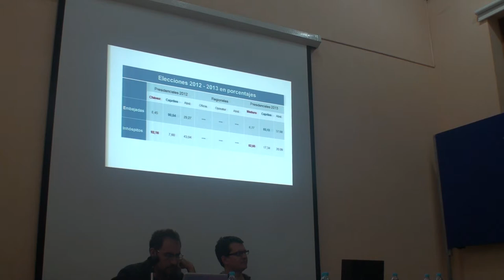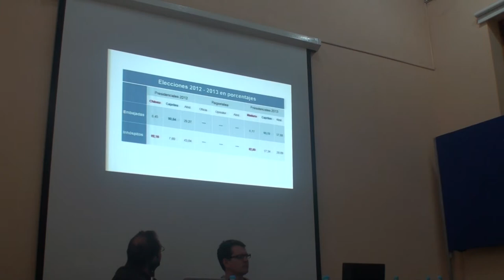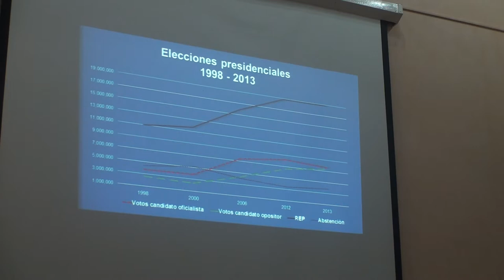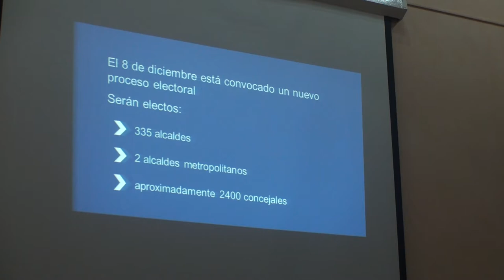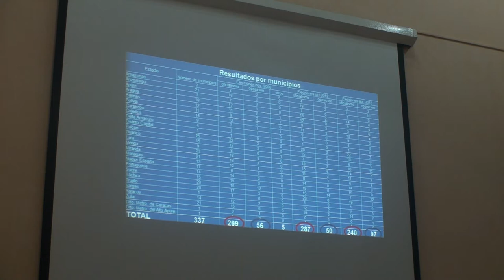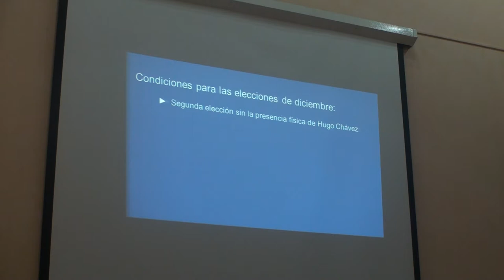Luis Lander - La cuestión electoral en Venezuela.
Foro Venezuela: los escenarios del postchavismo, Instituto de Investigaciones Histórico-Sociales, Universidad Veracruzana, 9 de octubre de 2013. Comentario de Malik Tahar
Grabación: Jorge Luis Solano.